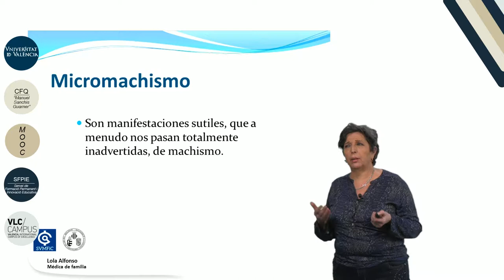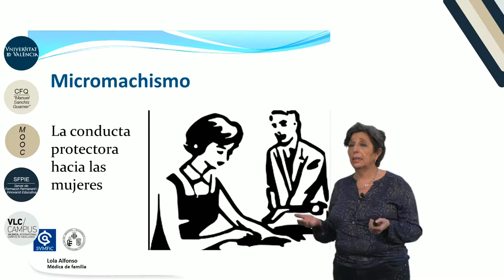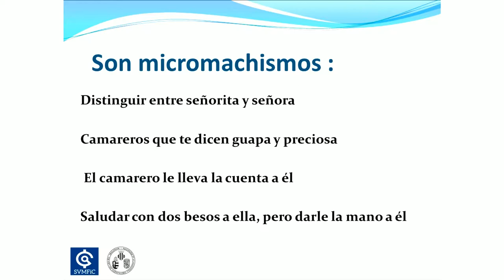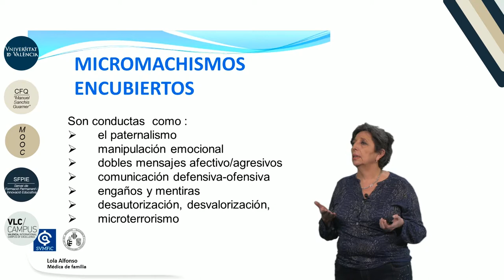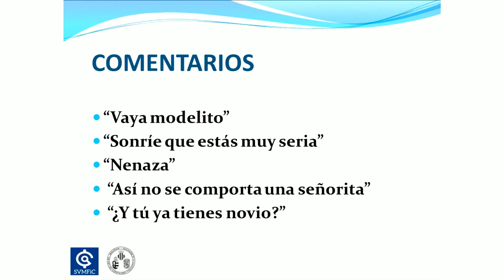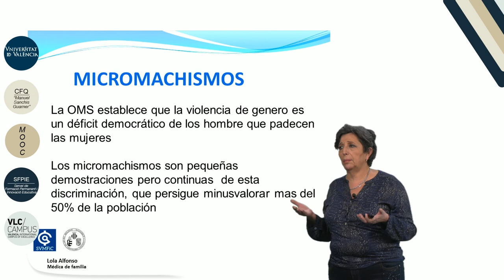3.3. Micromachismos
Vídeo correspondiente a la 3ª lección del Módulo 3: "Atención a la mujer" del MOOC de "Medicina familiar y atención primaria"